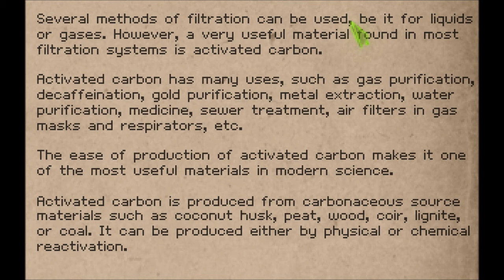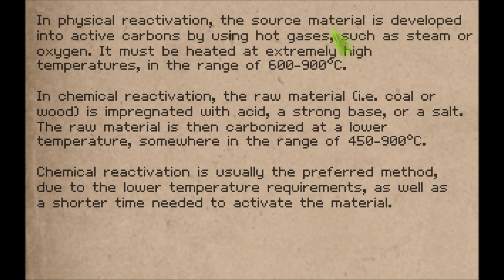Let's Play Shardlight (Blind), Part 5 of 18: I've Got the Perfect Life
With that phrase, we identify ourselves as someone working for Danton and the resistance. Gus' father needs help with his farm, and Gordon needs a mask for his daughter. Let's see what we can do.